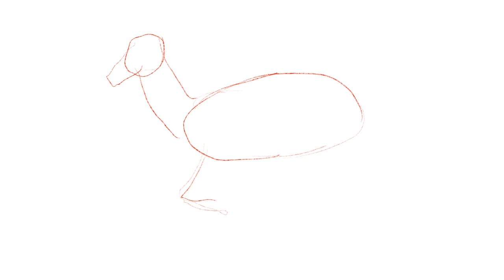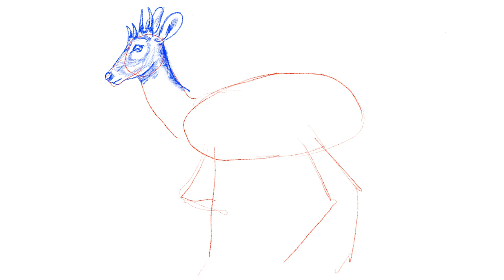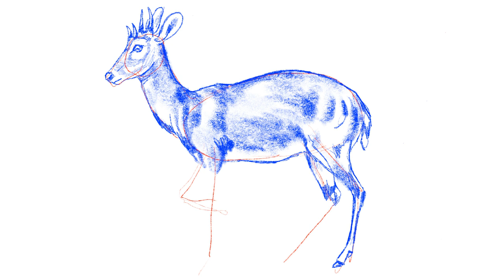How to draw Four horned antelope